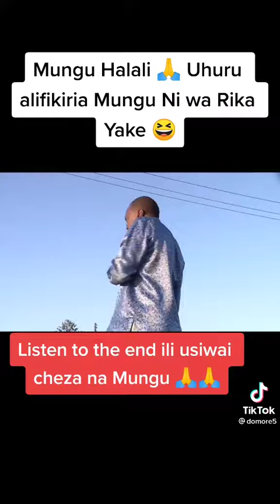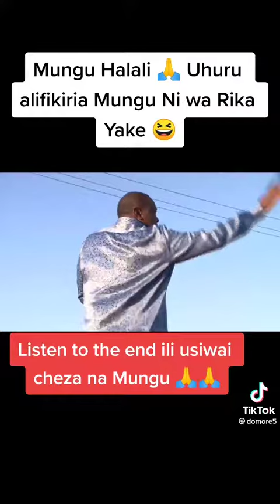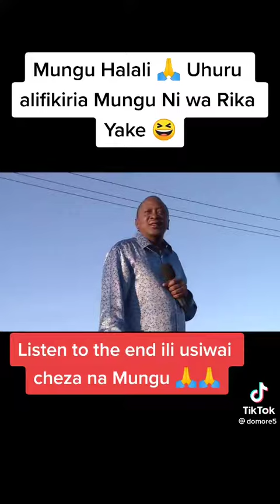😂😂😂😂 president uhuru Kenyatta